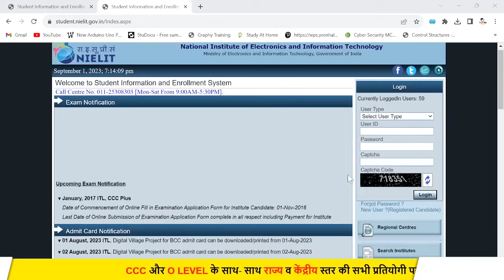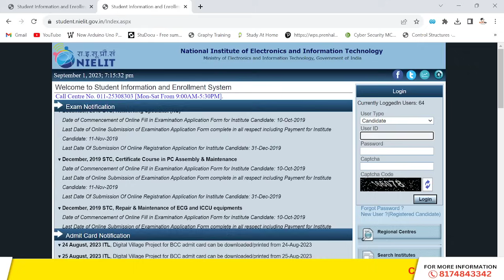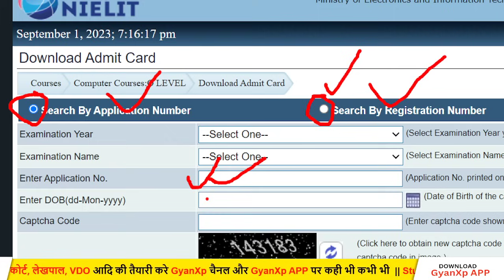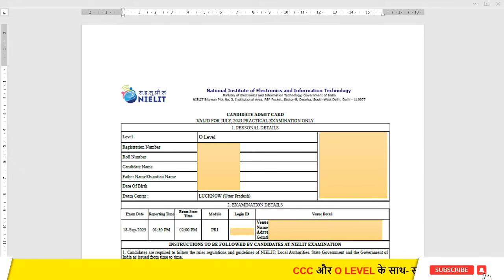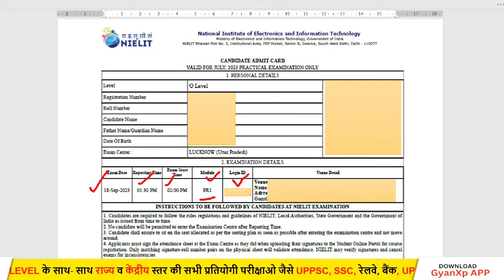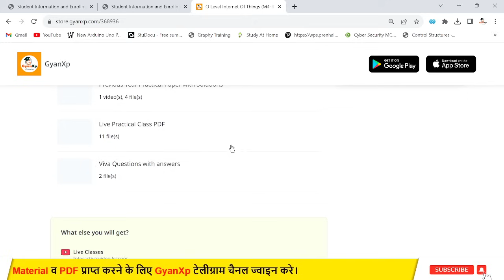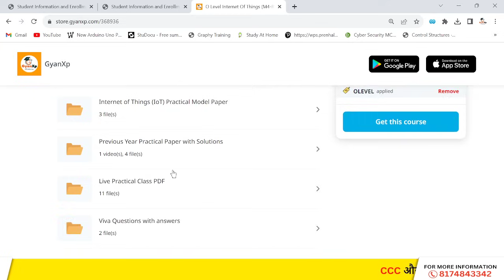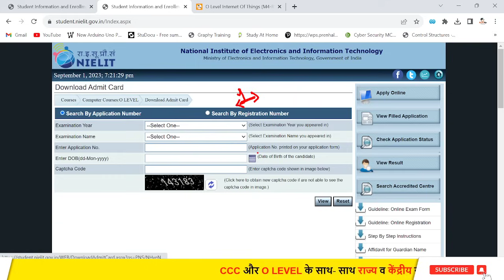आ गया O Level Practical Admit Card July 2023 || GyanXp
JOIN O LEVEL PRACTICAL BATCH
👉Practical Batch IT Tools & Network Basics (M1-R5.1)

By  Er. Balmukund Maurya